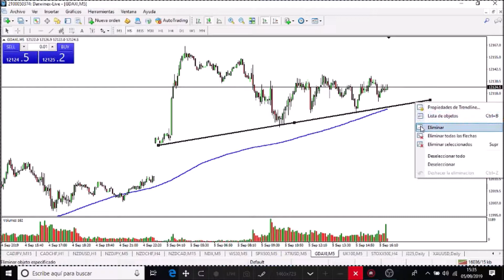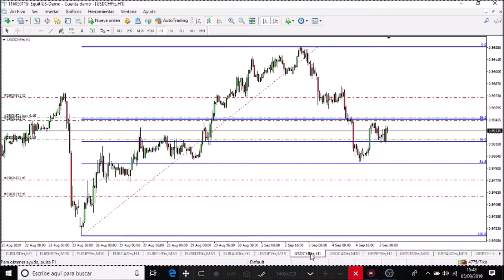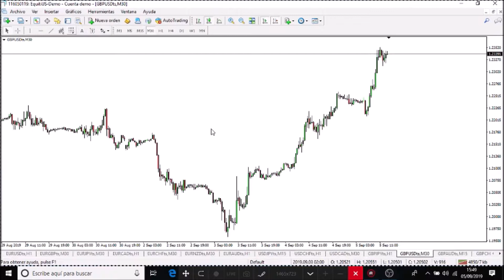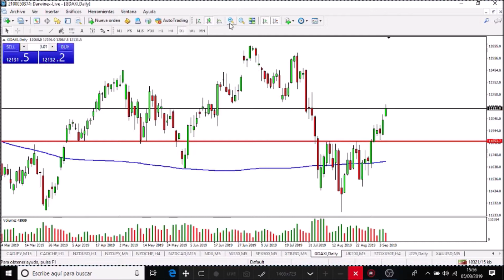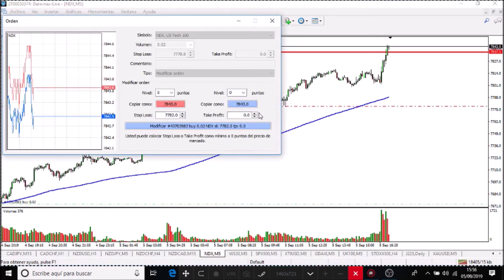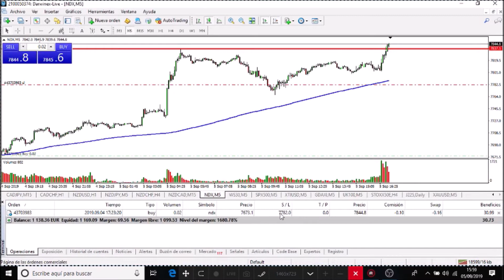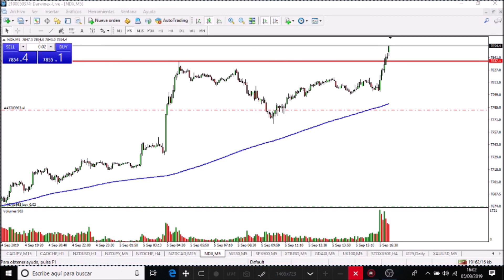EVALUACIÓN DE CUENTA FONDEADA sesión 05-09-2019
No siempre se puede ganar, semana en la que debemos afrontar pérdidas, hay que ceñirse al plan y dejar que el mercado/sistema trabaje por nosotros.